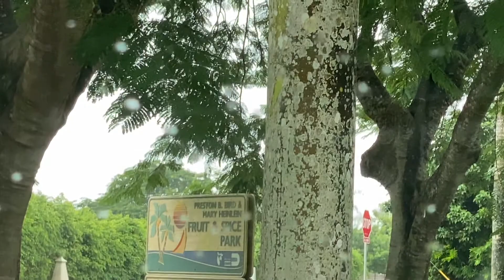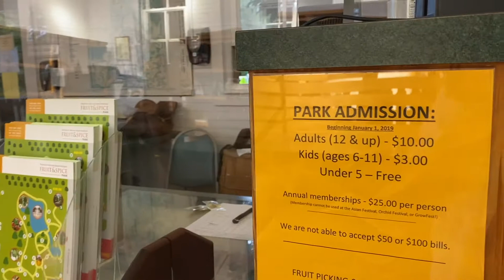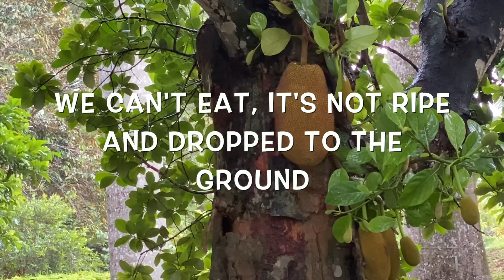FRUIT AND SPICE PARK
Finally, I get to go into this all you can eat... if you can find it off the ground fruit park.

Sorry, this video is actually only 7 mins 18 seconds long. The rest is just a black screen. Such a noob.